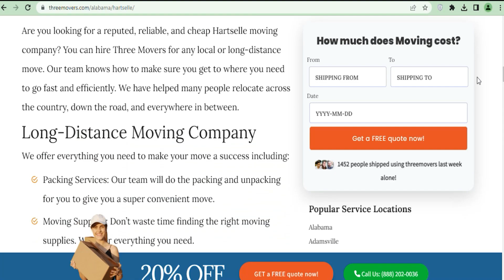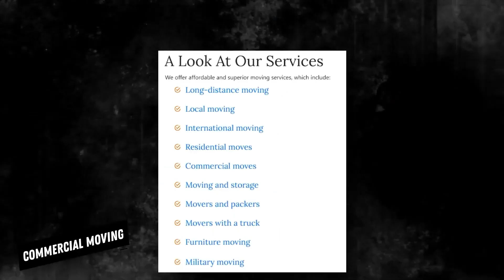Trusted Hartselle Packing Services | Safe and Secure Hartselle Storage | Moving Insurance Explained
Unveiling expert guidance on Hartselle moving services in our authoritative blog post!

Moving to or from the Hartselle can be an exciting experience, whether you're moving for work, education, or simply to explore new opportunities. However, the process of relocating can be quite daunting, especially if you have a lot of items to move. That's why it's crucial to find a reliable and affordable moving company to help you with the move.

If you're moving from Hartselle to another location, you need a mover that understands the intricacies of moving across borders. The right moving company should have a thorough knowledge of the regulations, customs requirements, and documentation necessary for moving your items to your new location. You want to ensure that your belongings arrive safely and in good condition, without any delays or issues at customs.

On the other hand, if you're moving to Hartselle, you want to make sure that you choose a moving company that has experience navigating the country's unique landscape and infrastructure. An experienced mover can help you plan the logistics of your move, from packing and loading to transportation and delivery.

At Three Movers, we understand the complexities of moving to and from the Hartselle. As a fully licensed, bonded, and regulated moving company, we have over 20 years of experience helping customers move their items across the globe. Our network of moving partners allows us to assess your needs and budget and connect you to a mover that meets your needs, whether you're moving within the US or internationally.

Don't let the stress of moving overwhelm you. Let Three Movers help you with your relocation needs, whether you're moving to or from Hartselle. You can also call our customer care agents, who will guide you from start to end, making your move hassle-free and affordable.